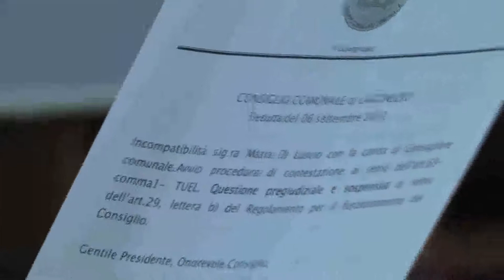Lagonegro, incompatibilità in consiglio s'infiamma la polemica